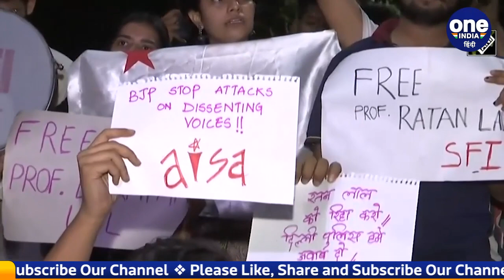DU Professor Arrest: Dr. Ratan Lal की गिरफ्तारी पर हंगामा, DU में AISA का हल्लाबोल | वनइंडिया हिंदी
Professor Ratan Lal of Delhi University was arrested on Friday for making objectionable remarks on social media regarding the Gyanvapi Masjid case, while protesting outside the Art Faculty of Hindu College on Saturday demanding the release of Professor Ratan Lal- be performed.

दिल्ली यूनिवर्सिटी के प्रोफेसर रतन लाल को ज्ञानवापी मस्जिद केस को लेकर सोशल मीडिया पर आपत्तिजनक टिप्पणी करने के मामले में शुक्रवार को गिरफ्तार कर लिया गया था, वहीं प्रोफेसर रतन लाल की रिहाई की मांग को लेकर शनिवार को हिंदू कॉलेज के आर्ट फैकल्टी के बाहर धरना-प्रदर्शन हुआ।